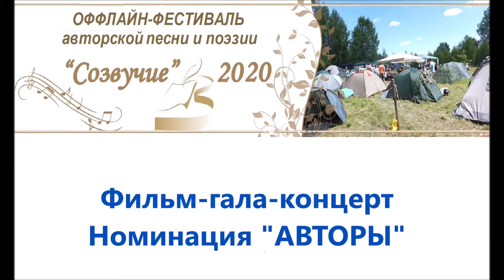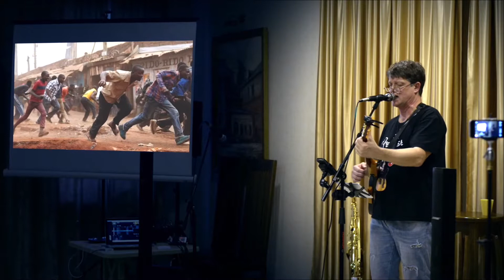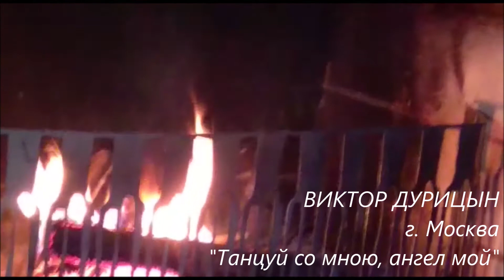Созвучие2020 АВТОРЫ. Часть 3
Фестиваль "Созвучие" (г.Ярославль) в 2020 году проходил в режиме оффлайн. В итоге был создан ФИЛЬМ-ГАЛА-КОНЦЕРТ в 4-х частях:
- Созвучие2020 ИСПОЛНИТЕЛИ
- Созвучие2020 АНСАМБЛИ
- Созвучие2020 АВТОРЫ
- Созвучие2020 КОМПОЗИТОРЫ и ПОЭТЫ